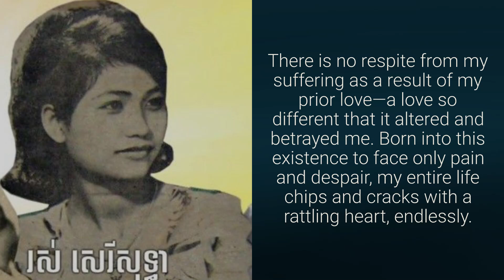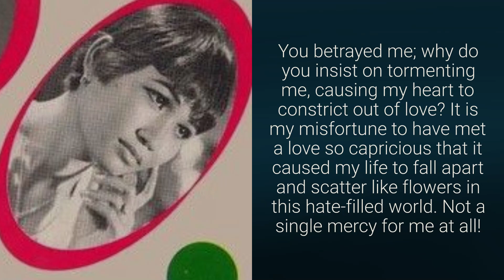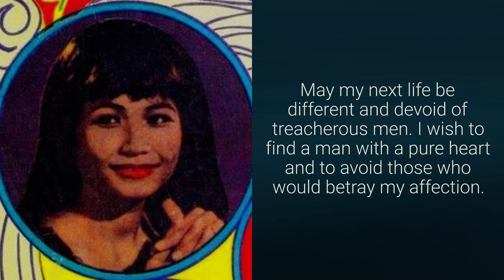"Kbat Haey Kbat Tiet" by Ros Sereysothea, Betrayed, Betrayed Again, ក្បត់ហើយក្បត់ទៀត, Khmer Song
“Betrayed, Betrayed Again!”
(Kbat Haey Kbat Tiet)
Vocal by Ros Sereysothea
Lyrics by Siv Soun
Arrangement by Mouk Chhuon

 There is no respite from my suffering as a result of my prior love—a love so different that it altered and betrayed me. Born into this existence to face only pain and despair, my entire life chips and cracks with a rattling heart, endlessly.

You betrayed me; why do you insist on tormenting me, causing my heart to constrict out of love? It is my misfortune to have met a love so capricious that it caused my life to fall apart and scatter like flowers in this hate-filled world. Not a single mercy for me at all!
I've been betrayed and betrayed all over again, to the point that I've completely lost track of everything! Oh, my heart! The karma I continue to bear as a result of encountering a false love!

May my next life be different and devoid of treacherous men. I wish to find a man with a pure heart and to avoid those who would betray my affection.